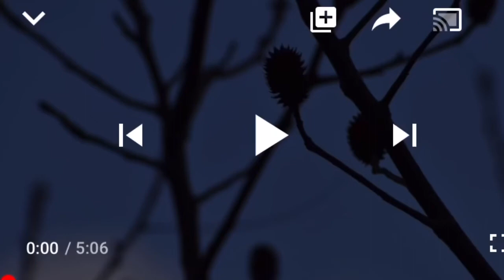明日への手紙＊coverだよんだよん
今日も頑張りましょう。

写真提供
トモエラさん。